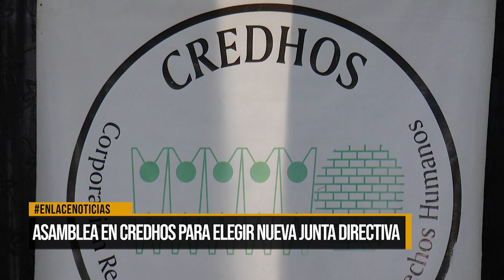Asamblea en Credhos para elegir nueva junta directiva